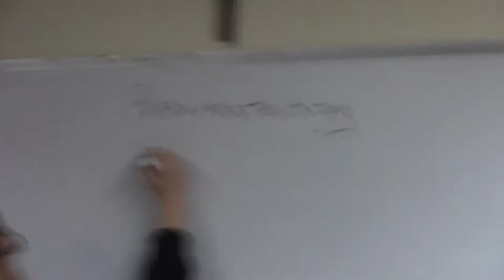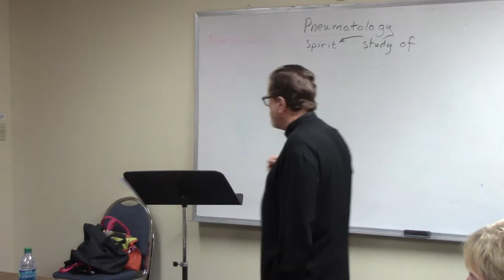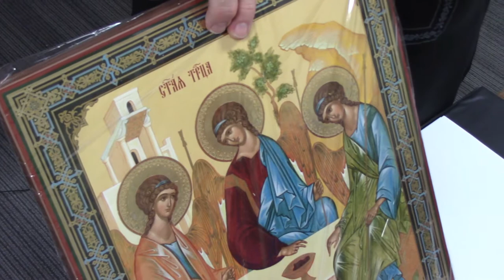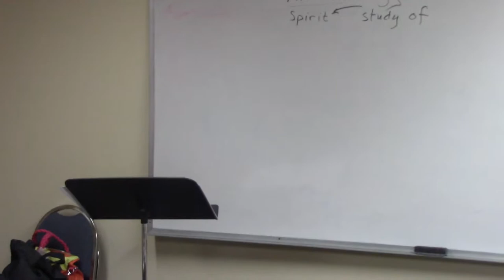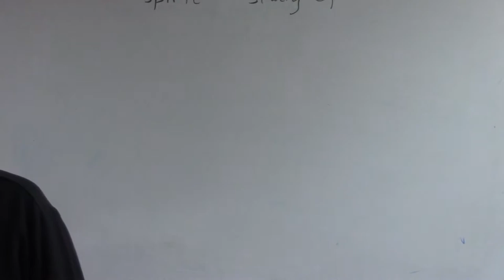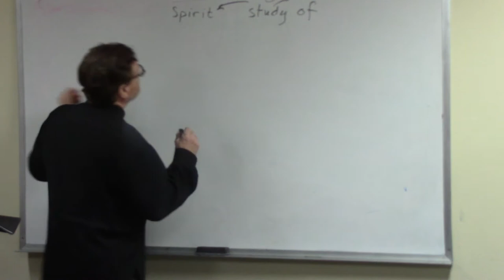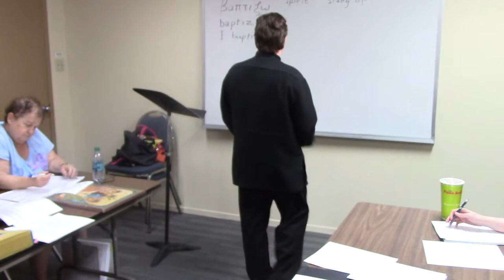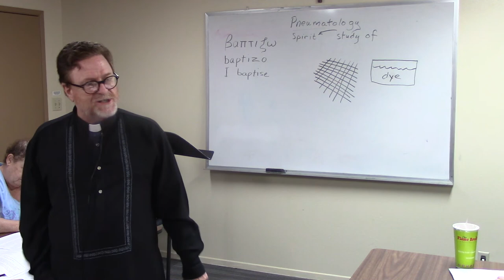Session 26 Ecclesiology / The Holy Spirit, Part 1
What (Who?) is the Holy Spirit?
What is the work of the Holy Spirit?
What is the special role of the Holy Spirit in the creation of the universe?
How does the Holy Spirit work through baptism?

[Ecclesiology :  theology as applied to the nature and structure of the Christian Church; the study of churches, especially church building and decoration.]

Bishop Peter Elder Hickman of Saint Matthew Ecumenical Catholic Communion addresses these questions and many more in this very
 accessible material for the general interest audience.

This is the 26th a series of classes providing an introduction to Catholic Christian theology, and serves as a general introduction to those who are simply interested in, or are inquiring about, Saint Matthew church or the ECC and/or theology.

This series fulfills the Systematic Theology requirements of the Permanent Deacon Formation Program for St. Cyprian School of Theology.